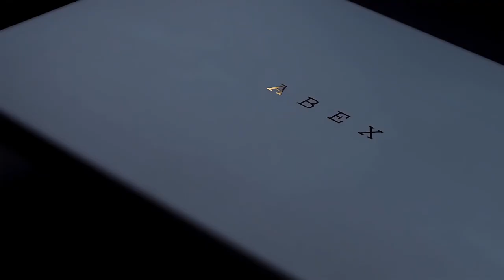ABEX AX Series Laptop Introduction Video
All new ABEX AX58 15 inch laptop, available in Intel Core i5 and i7 turbo core processor.